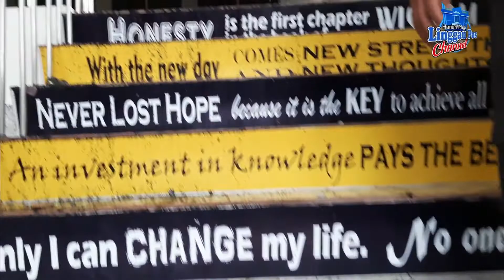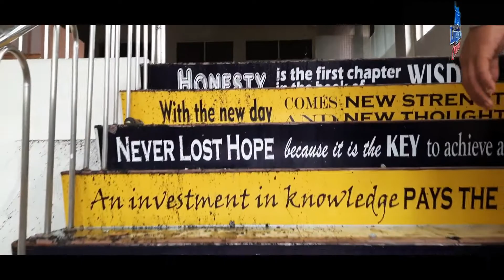KPP Pratama Lubuklinggau Terbakar